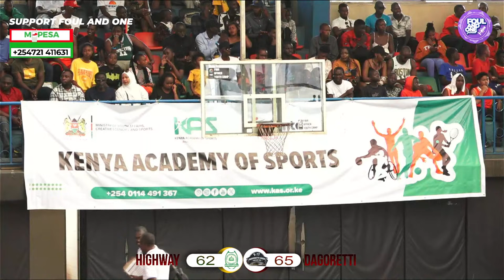DAGORETTI HIGH SCHOOL VS HIGHWAY HIGHSCHOOL GAME LIVESTREAM - NYAYO GYMNASIUM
BATTLE OF THE HIGHSCHOOL SHOWDOWN